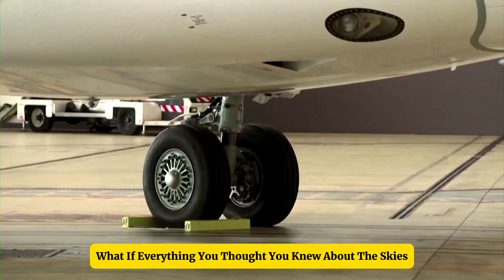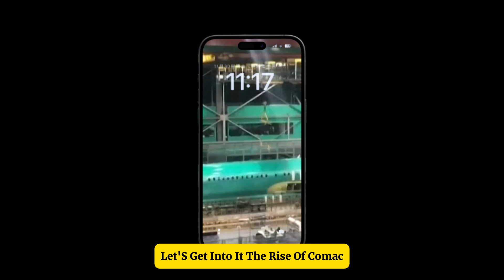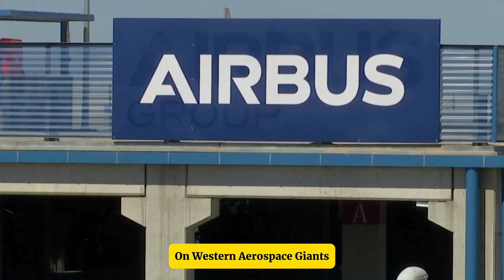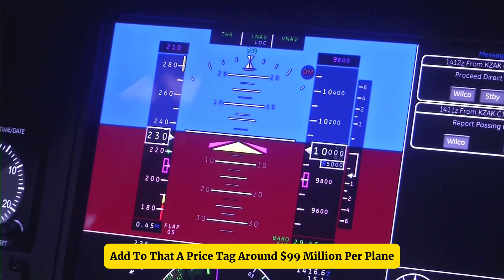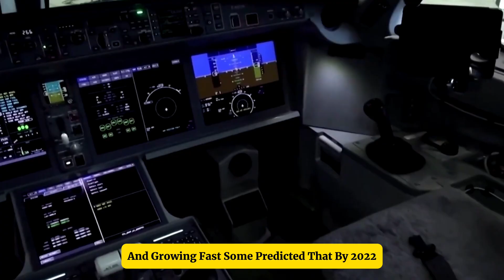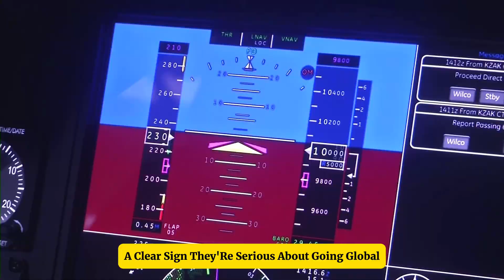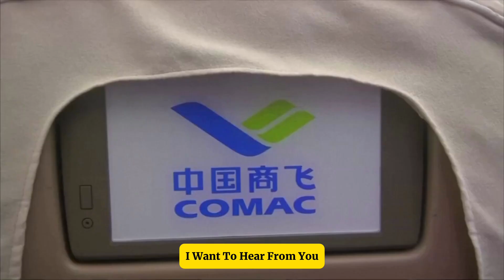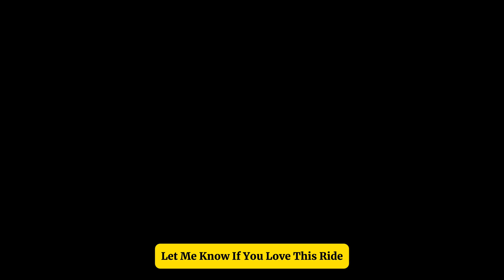BREAKING: Boeing And Airbus In PANIC As China's COMAC Just Changed The Rules Of Aviation Forever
The global aviation industry has been dominated by Boeing and Airbus for decades — but that era might be coming to an end. In this video, we dive deep into how China’s COMAC (Commercial Aircraft Corporation of China) is shaking up the skies with its groundbreaking C919 aircraft and ambitious plans to rival the aviation giants.

Discover how COMAC’s latest innovations, government backing, and growing international interest could redefine the future of air travel. We explore the technology behind their jets, the strategic moves reshaping the global market, and what this means for travelers, airlines, and investors around the world.